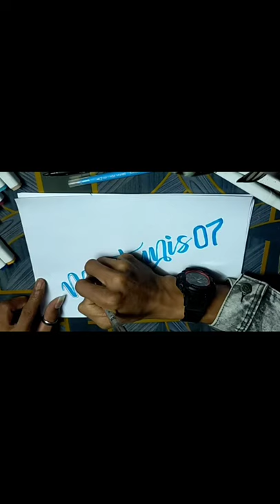lettering nama MARTUNIS.!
request nama?
tulis nama pendek dikomentar.